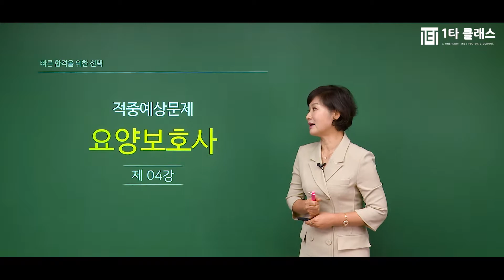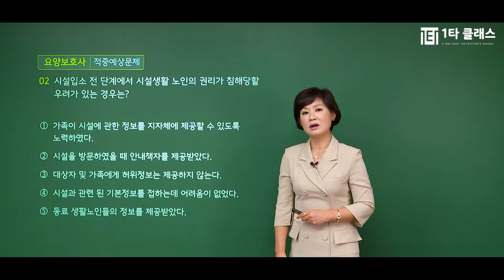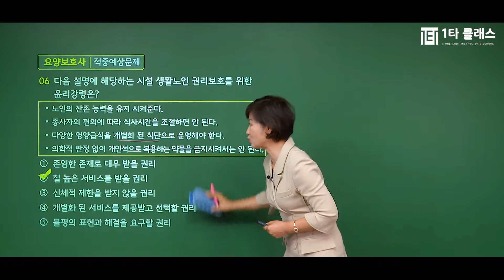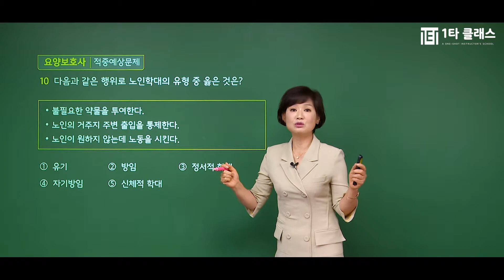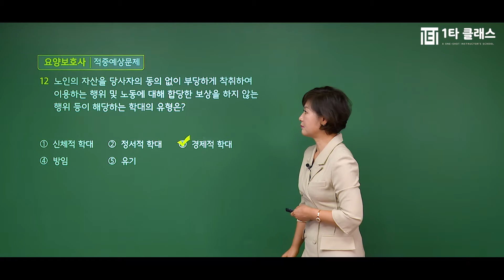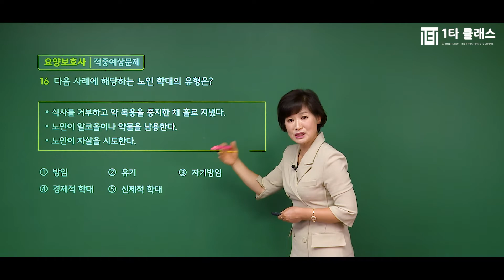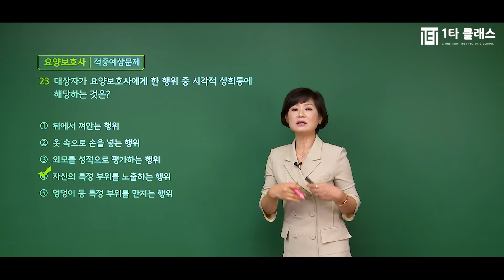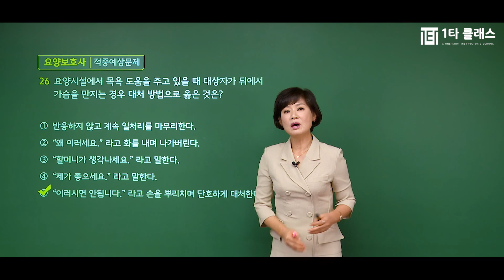[요양보호사 무료강의] 요양보호사 《제4강》 적중예상문제 [인권과 직업 윤리(1)] 김은심 교수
요양보호사 강의 경력만 10년, 살아있는 요양보호사의 전설 김은심 교수님!
유튜브에서 추천하는 요양보호사 김은심 교수님의 명강의를 무료로 들어보세요^.^

요양보호사의달인 김은심 교수님이 운영하는 네이버 대표카페 바로가기